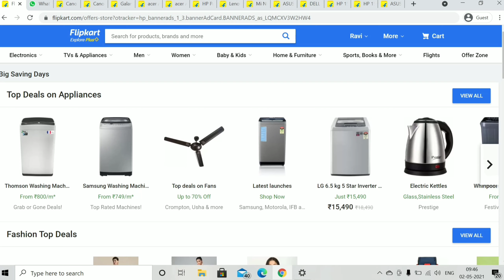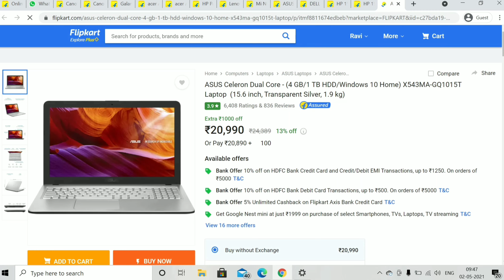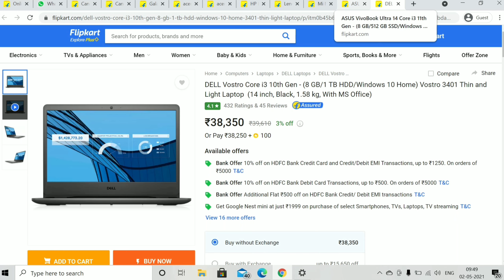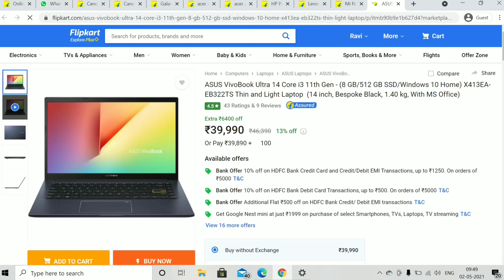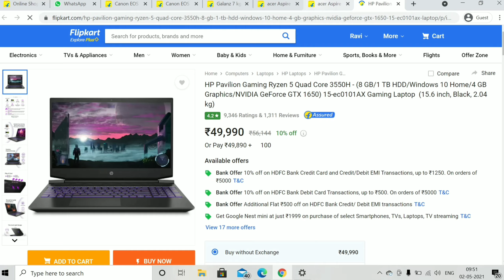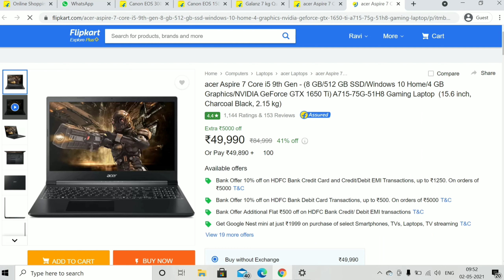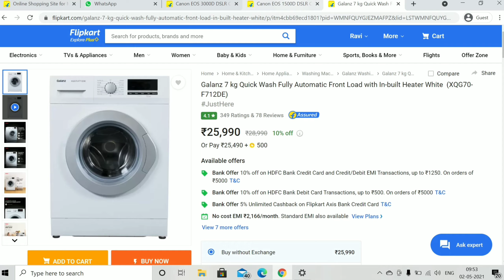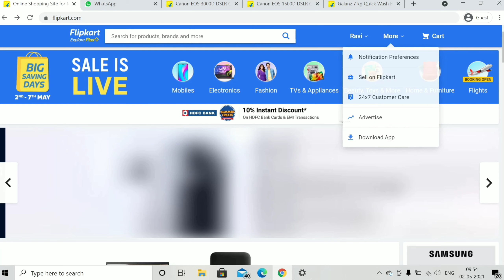FLIPKART LOOT MIND BLOWING DEALS 🔥😉 Killer Deal...😲😲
Few Eligible  Best Deals
1. ASUS (20K)
2. HP(23K)
3. Lenovo (28K)
4.  HP(34K)
5. Dell (38K)
6. ASUS (40K)
7. Mi (42K)
8. HP: (44K)
9. Lenovo (Gaming) 47K
10. MSI Gaming (48K)
11. HP GAMING: (50K)
12. ACer Gaming: (50K)

Canon EOS 1500D DSLR Camera Body+ 18-55 mm IS II Lens

Canon EOS 3000D DSLR Camera 1 Camera Body, 18 - 55 mm Lens, Battery, Battery Charger, USB Cable
Mind Blowing Deal  🔥😉
Galaz 6Kg Front Load:

deal price: 9990₹

Use HDFC Card and Get another 1000₹ discount..